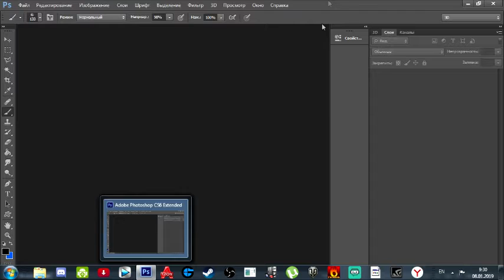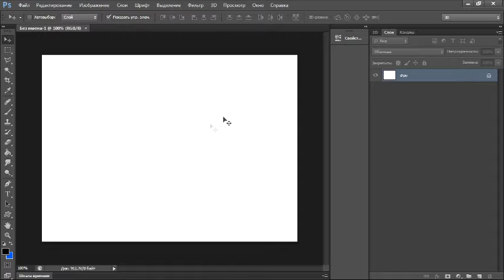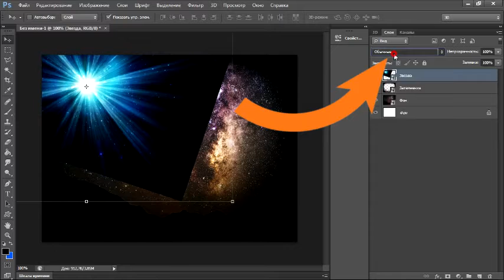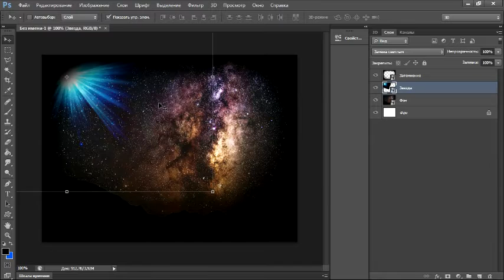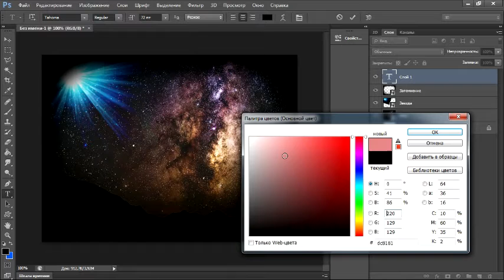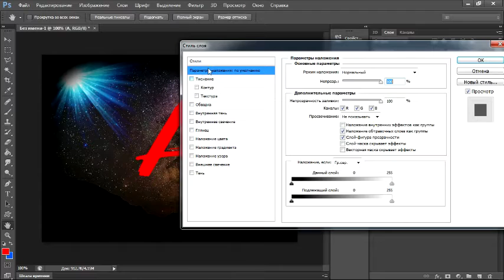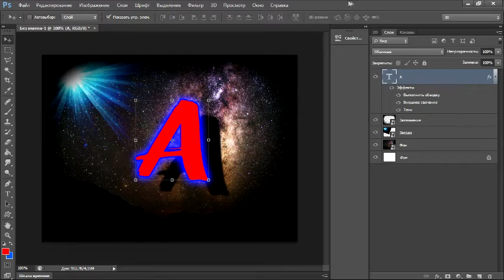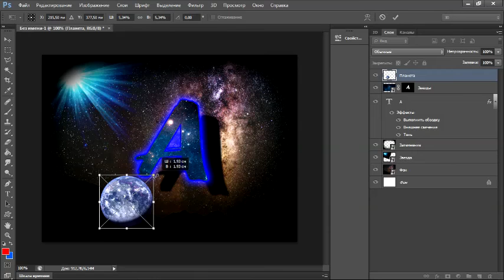Как сделать обычную аватарку для YouTube канала ?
В этом видео ты узнаешь как сделать обычную аватарку для YouTube канала, с помощью программы Adobe Photoshop CS6
Если что-то не понятно пеши обязательно в комментарии,

В создании видео участвовали программы:

Bandicam